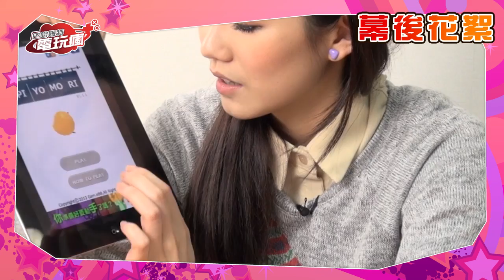巴哈姆特電玩瘋第 66 集花絮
韋利體驗 iOS 遊戲《PIYOMORI》